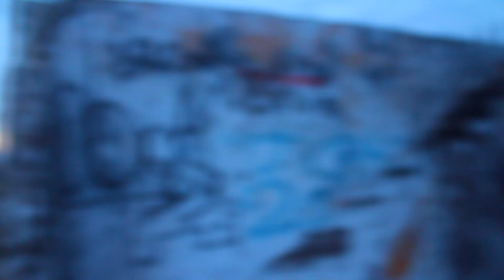KOTE Y PELAO FOR FUN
EN EL GHETTO SPOT PASANDO LA TARDE, DISFRUTANDO.